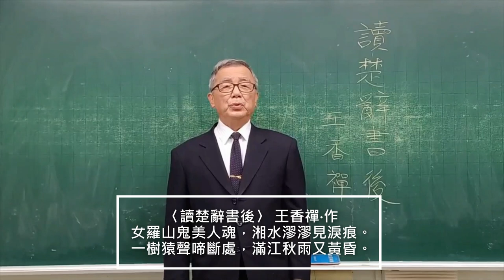〈讀楚辭書後〉王香禪‧作 --- 許澤耀 朗讀、吟唱 台語漢詩吟唱班 宜蘭社大、羅東社大、大安社大， 河洛漢文漢詩研習班 台北市保安宮 22~0416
王香禪，一位台灣詩壇上傳奇人物。

** 幼家貧，出身藝旦，終成滿州國第一任外交部長，首任駐日本特命全權大使謝介石(台灣新竹人) 夫人。**

〈讀楚辭書後〉 王香禪‧作
女羅山鬼美人魂，湘水漻漻見淚痕。
一樹猿聲啼斷處，滿江秋雨又黃昏。